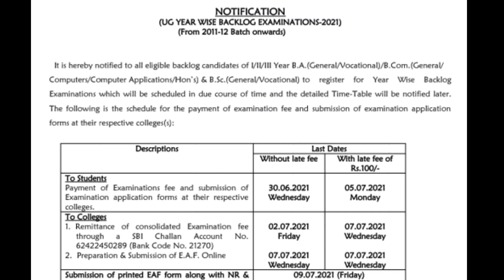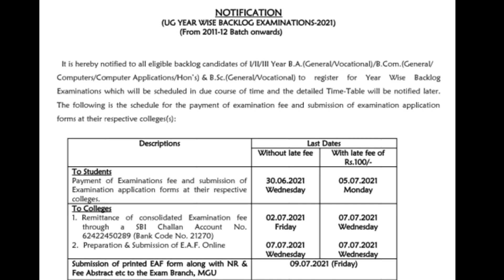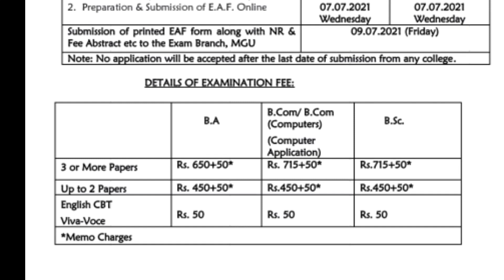డిగ్రీ 1,2,3 ఇయర్ సప్లిమెంటరీ పరీక్షలు నోటిఫికేషన్ వచ్చింది l Degree year wise backlogs 2021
ou degree year wise exam fee 2020
ou degree year wise time table 2020
ou degree year wise exams timetables
palamuru university degree year wise result
ug year wise backlog examination time table march-2021
mgu ug year wise backlog examination time table march-2021
ou degree backlog exams
ou year wise exams
this year degree first year semester or year wise exams
ou degree backlog exams timetables
ou year wise exams timetable
degree first year admissions
osmania university year wise exams